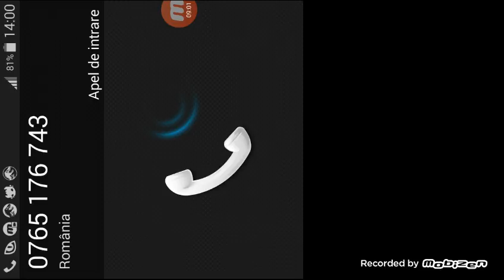Minecraft Survival Sezonul 1 Ep 3